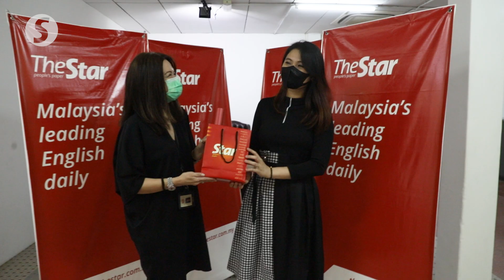Long-serving Star employees given recognition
After years of growing with Star Media Group, long-serving employees - Raj Kumar Abraham, Fiona Ong, Eileen Ooi and Mohd Shamsol Arabaye - continue to dedicate their love and passion for the company. Their unwilting dedication was honoured on Nov 16.